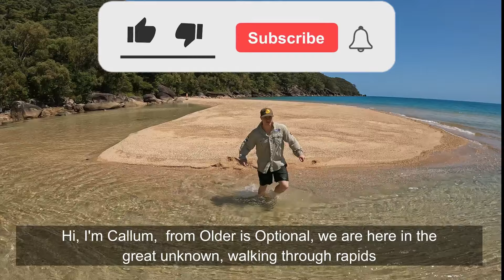Fishing, Unlimited Oysters, Adventure, 50 KM Offshore on an Island overnight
Adventure Awaits: 50 km Offshore Oyster Fishing Expedition!

Join us on an exhilarating journey as we venture 50 kilometers offshore, where the ocean is teeming with an abundance of oysters waiting to be discovered! In this video, we’ll take you along for an unforgettable adventure filled with stunning views, the thrill of fishing, and, of course, the delicious taste of freshly harvested oysters.

Watch as we navigate the waves, share tips on oyster fishing techniques, and showcase the beauty of marine life in this rich ecosystem. Whether you're a seasoned angler or just curious about the ocean, there’s something for everyone in this adventure!

Let’s dive into the world of oyster fishing together! 🌊🦪✨